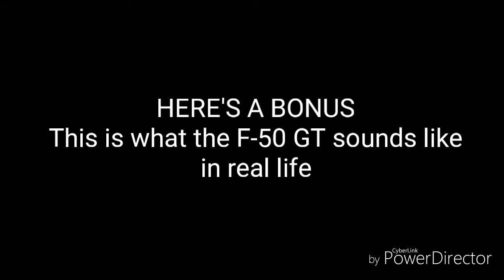Ferrari F-50 GT Comparison (Forza Horizon, Forza Horizon 3, and Real Life)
First Run: Forza Horizon
Second Run: Forza Horizon 3
Third Run: Side by Side
BONUS: F-50 GT exhaust note in real life

1.  Foul language
2.  Spam
3.  Bullying to other individuals
4.  Racism and sexism. (No sex jokes)